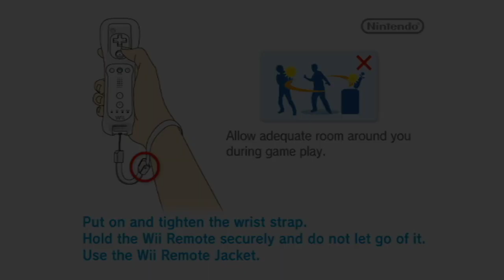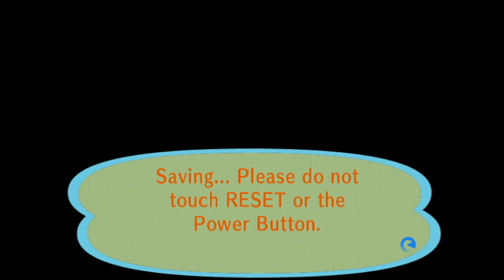i said WHAT to frobert!?!?!?!?!?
frobert will you forgive me?